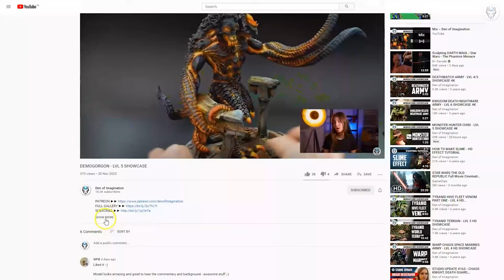CHAOS FORCE - LVL 6 MINIATURE SHOWCASE 4K